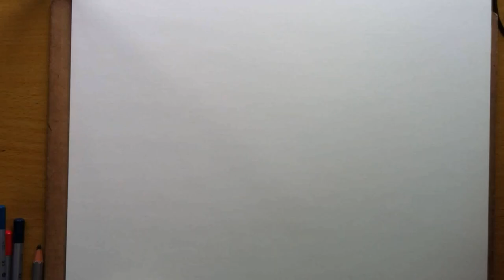Vẽ 3D Lon Nước Ngọt | REDBULL | Vtung | VXP Art Drawing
Vẽ Redbull, hay ở mình thường gọi với cái tên thân thương là "Bò Húc".
Vẽ nốt bức, ngày kia ra Hà Nội.
Marco Renoir + Raffine + trắng Prisma + bút bi xanh